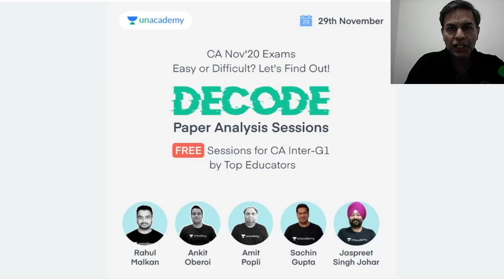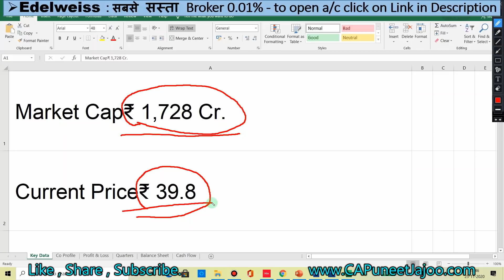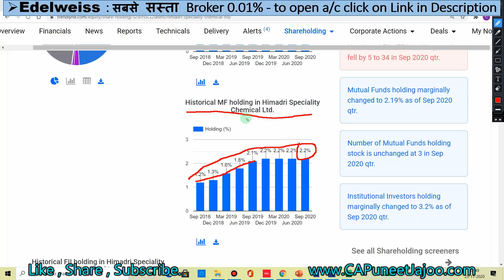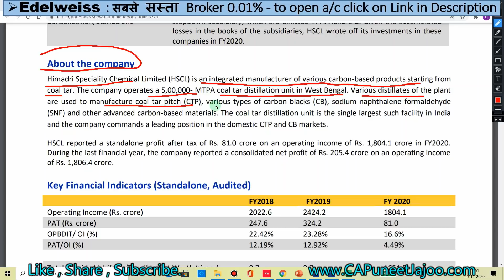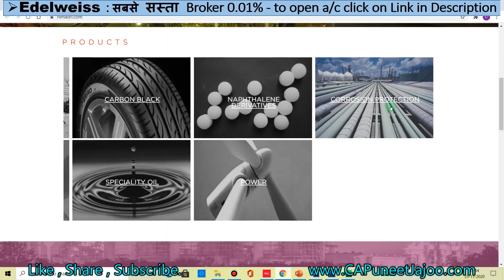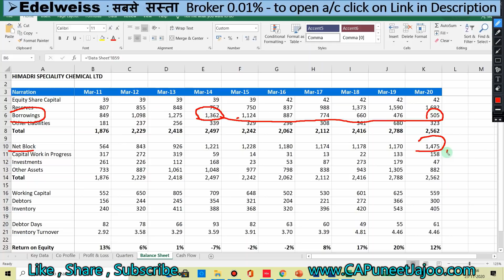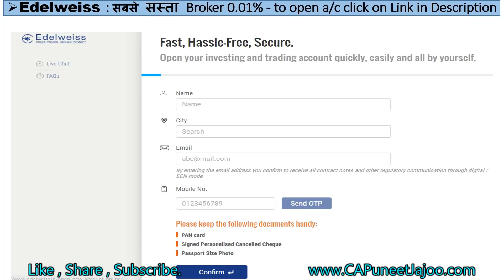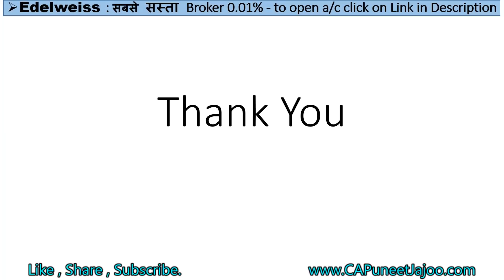40 रु में Specialty Chemical Stock | Long Term Chemical Share | HSCL Share News | Himadri Share News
40 रु में Specialty Chemical Stock , Long Term Chemical Share , HSCL Share News , Himadri Share News , Himadri Specialty Chemiacls Share News,

Dear CA Students,

Amidst these unprecedented times, first you dealt with the uncertainty of exams and now comes the inevitable uncertainty about clearing them!

But don't you worry! We have got you covered. Unacademy brings to you the exclusive opportunity to decode your result 2 months in advance.

Our top-educators will help you evaluate your performance by solving the entire question paper for you.
Join us for FREE paper Analysis sessions on the 29th of November.

Evaluate yourself and plan accordingly.

A Complete  Guide to Earning Money in Stock Market- By CA Puneet Jajoo

Best Investment Stocks for 30 to 50% Returns in 6 to 12 Months

👉 Best Books on Investing

To produce this video CA Puneet Jajoo has done the Fundamental Analysis of the Stock by following the following STEPS;

FAQs;
Q1 Who must watch this video?

Queries Solved;
1) Stocks in News,
2) What Stocks are expected to rise today,
3) What stock should I Invest in today,
4) Which share will go up tomorrow,
5) What is the stock market doing today.
6) Where to invest money,
7) Which stock to invest today,
8) Which investments have best returns,
9) Which stocks to buy,
10) Which Stocks to buy for long term,
11) Best stocks for beginners,
12) Best stocks to buy for 2020,
13) Best Profitable stocks today,
14) Best stocks for short term,
15) Best stocks during recession, downturn, correction